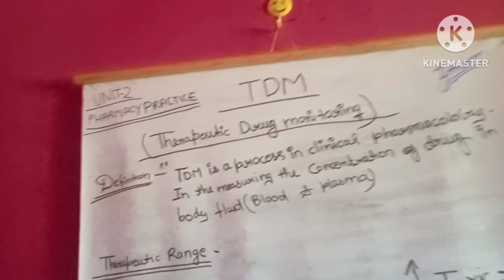TDM (therapeutic drug monitoring) ...unit 2 ... pharmacy practice ... b.pharma 7th semester ...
have a good day and bright future in pharmacy 🙏
make your notes by this video and learn about this topic.
it's enough for exam purpose and also for knowledge ☺️..